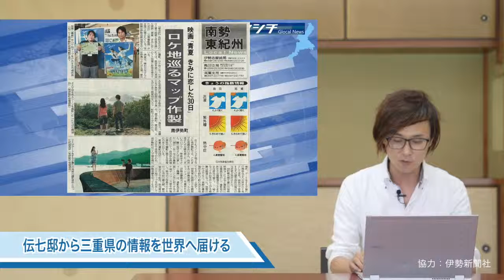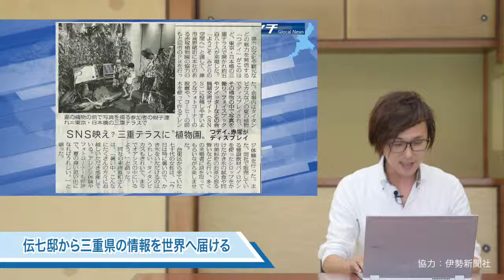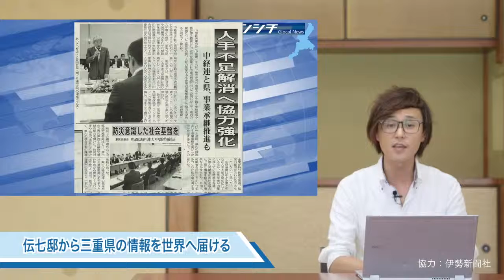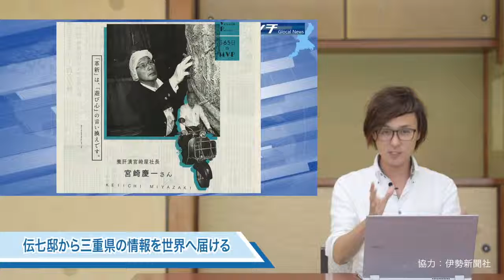#29 8/6～8/12 ▽「青夏きみに恋した30日」▽三重テラス▽松阪高校放送部▽懇談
‹取り上げた記事›
8月8日（水）9面　南伊勢町、映画「青夏きみに恋した30日」ロケ地巡るマップ作成
8月8日（水）2面　三重テラスに「植物園」
8月9日（木）8面　アナウンサーに松阪高校放送部
8月8日（水）15面　中経連と県 懇談、人手不足解消へ協力強化
8月10日（金）MVP　養肝漬宮崎屋社長 宮崎慶一さん